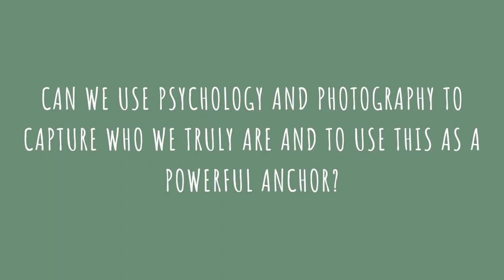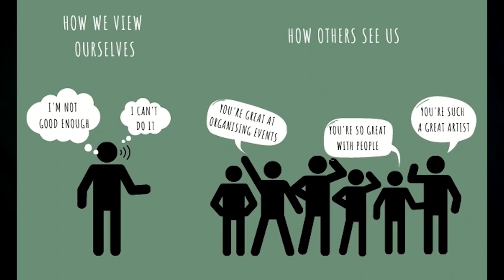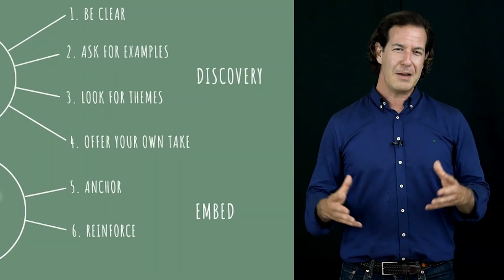Lessons in Leadership: See Yourself Through The Lens of Others | Mark Edwards | TEDxESCPLondon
People find it so difficult to recognise their own powers and worth.

Imagine if we could see others, and ourselves through a powerful lens - the lens of how others see us when we are showing our greatest strengths instead of our uncertainty ? Will your selfconfidence and selfexpression go beyond your current limits? Will you be happier and more productive by learning what your strengths are, reinforcing them and then operating from this space?

Over the course of three years, Mark worked with a group of powerful female leaders to draw out, capture and anchor their strongest qualities using an innovative combination of coaching and photography. Through this process, the women were able to express in a powerful way their innate, and often previously hidden strengths.

In this TEDx talk you will hear their stories of transformation.

Mark J Edwards is a leadership coach, Gallup strengths coach, co-author and photographer of ‘Faces of Mallorca’ and travel presenter for the Jet Set, a show with a weekly viewership of 1.2 million viewers. Mark has over 25 years of leadership experience, including work with London and Henley Business Schools, and currently is a Leadership Coach at AstraZeneca. He helps businesses to develop their people to empower their leadership teams and be self-expressed and seen - for who they fully are. This talk was given at a TEDx event using the TED conference format but independently organized by a local community.